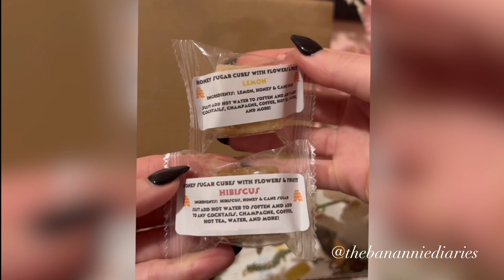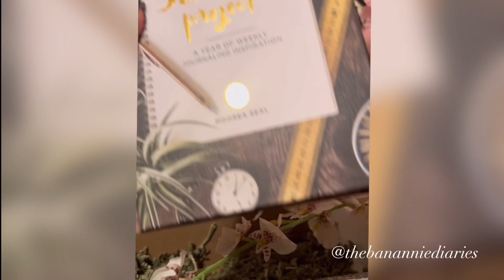Self-Care Box from Obstinate Tastes - @thebananniediaries - The Banannie Diaries By Annie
celebrating an alcohol-free life thanks to my self-care box from @obstinatetastes 💙

💙 check out what surprises were in the january box! (yes, i know i never posted it, but hey, better late then never!)

looking to purchase a few of these items?! shop them individually on my ltk @ banannie

the 52 Lists Project can also be purchased at my small business

follow along for a daily dose of style, beauty, and wellness wisdom served with a side of humor and a sprinkle of self-love – because life's too short not to be fabulous, and i've got the secrets to help bring out your best self